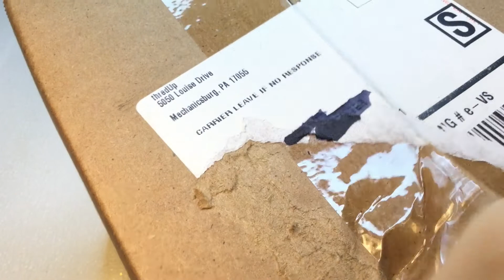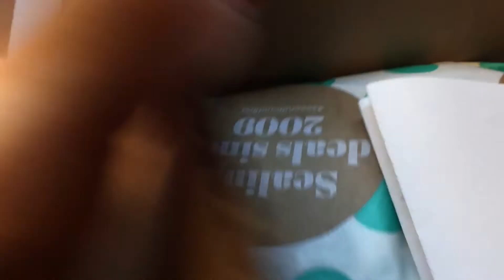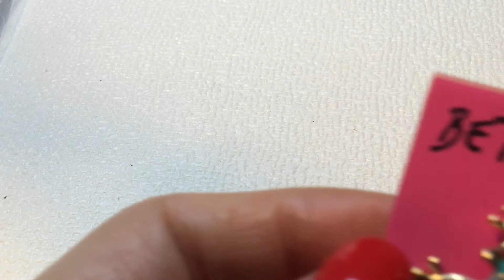THREDUP 15 PIECE MIXED JEWELRY UNBOXING for sale POSHMARK EBAY - MECHANISBURG, PENNSYLVANIA - 925!!!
Hi and welcome! This is an unboxing / unbagging of a Thredup 15-piece Mixed Jewelry Rescue Box from Thredup.com for resale. This video is a departure from my usual Goodwill Bluebox (5 Pounds Repurposed Jewelry Box) box unboxing. Enjoy!

In your email, please include the following:
* Video title and/or video date
* A description and screenshot or timestamp of the items you are interested in.
* Your name
*Your shipping address

- Shipping is via USPS First Class: flat fee of $5.00, for all orders under a pound. If order is over a pound, shipping will be calculated based on shipping location.
- Payment is expected within 48 hours, otherwise order will be cancelled.

Products I use:
Gold, Silver Testing Acid Kit with Stone
Presidium Gem Tester
Diamond Selector (A cheaper alternative to test for glass vs. stone)
Black Light (for testing amber, uranium glass)
Simichrome Polish (for testing bakelite + cleaning brass)
Jewelry Display Neckl
Magnet (for testing for precious metals)
Ring Light
Ring Mandrel (similar to what I use)
Measuring Tape (similar to what I use)
Light Box (for jewelry photos)
Sunshine Polishing Cloths
Simple Shine Polishing Wipes